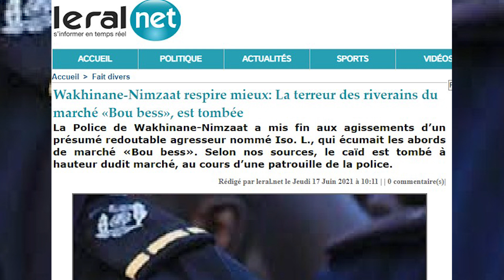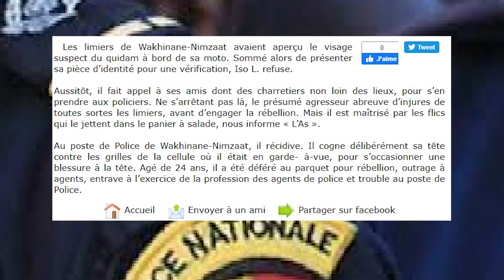Wakhinane Nimzaat respire mieux: La terreur des riverains du marché «Bou bess», est tombée